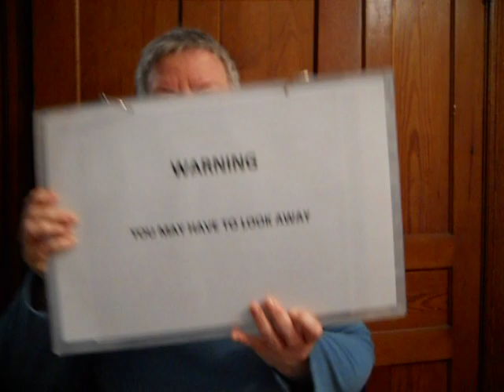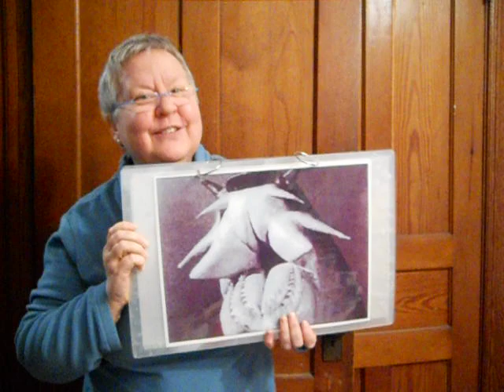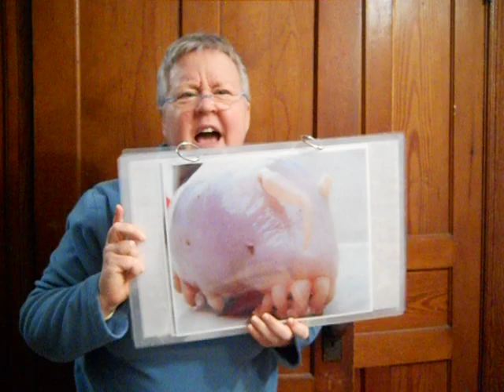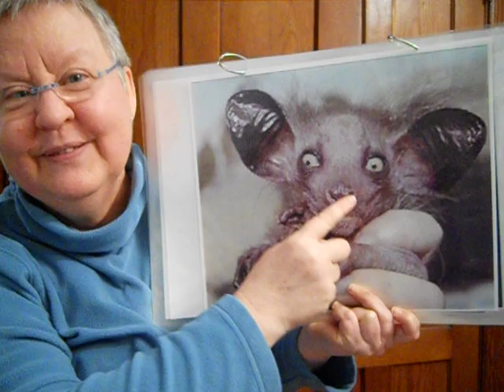The Ugliest Animals In The World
Who can afford therapy these days? Not me!  I think of this as a 4-minute therapy session that will boost your self-esteem, put a  spring in your step, and give you renewed appreciation for all the good things you've got goin' on.